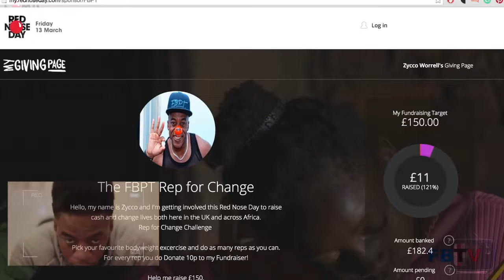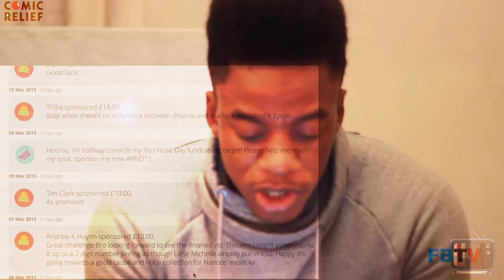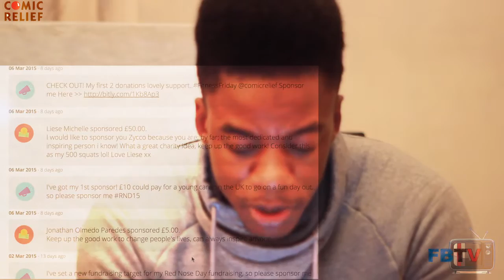Comic Relief Final Results Rep For Change (# FBPT)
This is the results to part one. To see if i managed to raise enough money for for the cause.

Alone we do so little; but together we can achieve so much
Rep For Change Comic Relief Finale

This is the Finale of Rep for Change to show all the people who showed support and love to help me reach my goal of £150 for Comic Relief.